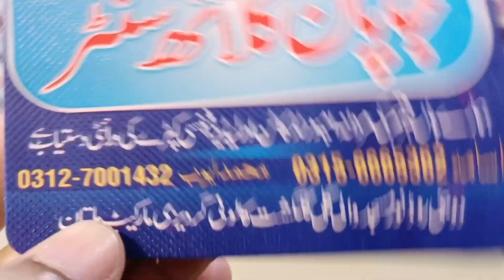سوراخ والی چکن| پرنٹڈ لان| لیلن| اور فینسی کپڑا| HUGE VARIETY| BEST CLOTHING STORE